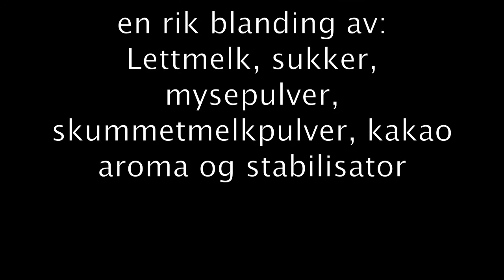Tine Milkshake!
A song called. MILKSHAKE (and is about tine milkshake (the norwegian milkshake) )

Be sure to check out more awesome content like this one:)